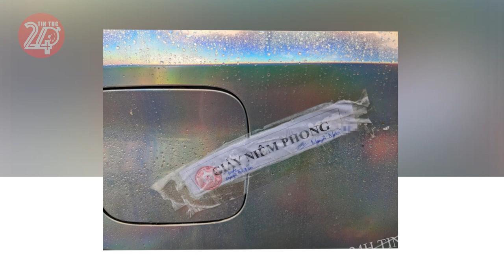Tin tức nhanh và chính xác nhất ngày 01/06/2024 Tin nóng Việt Nam Mới Nhất Hôm Nay